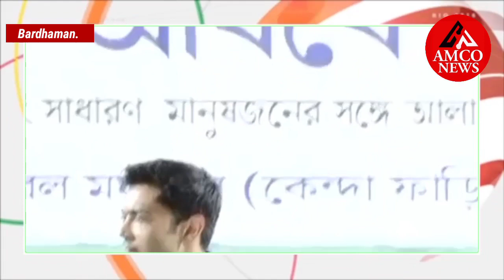अभिषेक ने कहा कि इतनी स्वादिष्ट लिट्टी उन्होंने आज तक नहीं खाई थी.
तृणमूल के राष्ट्रीय महासचिव अभिषेक बनर्जी ने पश्चिम बर्दवान के जामुड़िया में हिन्दी भाषा लोगो के साथ बैठकर लिट्टी चोखा का भरपूर आनंद उठाया। अभिषेक ने कहा कि इतनी स्वादिष्ट लिट्टी उन्होंने आज तक नहीं खाई थी। वही लोगो ने भी अभिषेक के साथ लिट्टी चोखा खाकर खुद को सौभाग्यशाली माना।